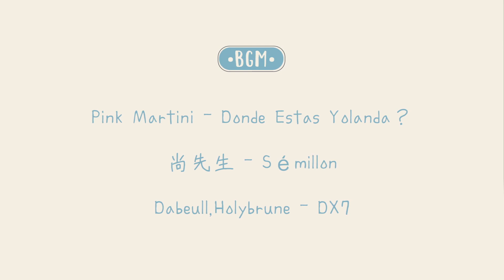【Photogenic Skills】自拍角度找不到？拍照不上镜？合照不出跳？分析Black Pink拍照技巧！教你4个上镜技巧，让你合照艳压全场，美出新高度！绝对的合影杀手！你站哪哪就是C位！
【硬核拍照干货！这样拍合照最上镜】
一合照就沦为背景板？变成表情包？
研究了无数张爱豆明星合照，
加上日常的不断实验，
总结出了一套简单超实用合照技巧！
从光线、站位、角度、姿势全方位讲解，
掌握这几点，普通人也能变合照赢家，美出新高度！

1.找对光线（不要站在底光下；一定要有正面光）
2.找对站位（站前不占后，站近不站远，不站两边站中间）
3.角度很重要
①靠边站（身体往C位靠，手臂伸出去，肢体动作尽量大）
②站中间（腰臀找角度打破直线；手脚前后找角度）3：33秒看TI姐示范！
③蹲着找角度（胳膊或腿三角构造；背挺直人放松）
④坐着还是找角度！（前腿伸前后腿盘起；手部轻搭在前）
4.表情管理：
①牙弓宽唇裂大，露八个牙齿的姐妹适合咧嘴笑，眯眼笑更甜美
②硬朗型拍照，slay，眼向下唇放松微微张开，不要长太大，用比较好看的一侧脸拍
5.自信最重要！！！